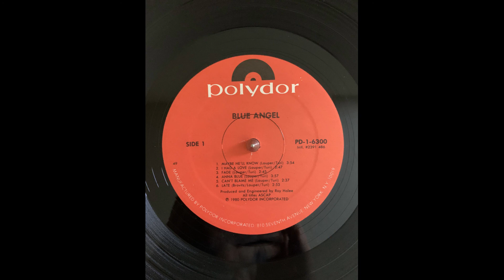Blue Angel Maybe He'll Know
Blue Angel Polydor PD-1 6300